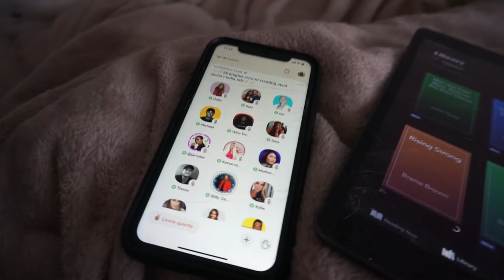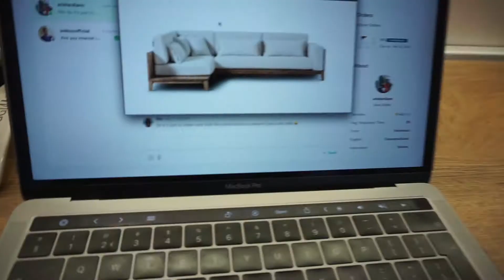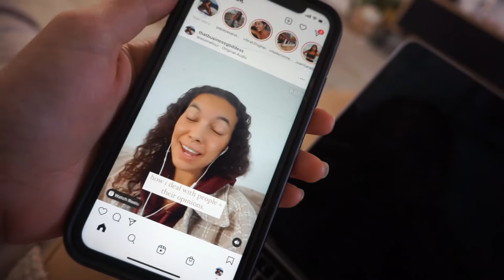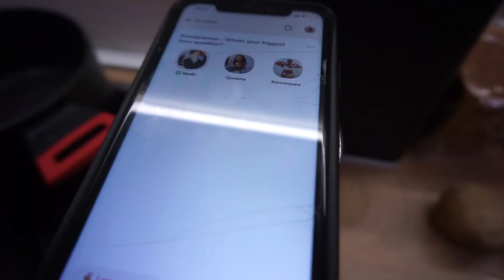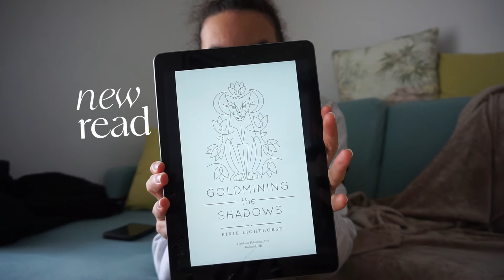days in my life | first pottery class, yoga, mental health check in.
in this weeks vlog i share more about my mental health in lockdown and how ive slowly been getting back into feeling good + exploring new things. i take my first pottery class and take you with me as i explore the world of building my ceramics business.

honestly, i know that we're all going through a tough time right now, physically or mentally and i just want to let you all know that that is completely normal. i hope that by taking you with me you'll feel some kind of peace of aliveness sink back into your body, and you start to find the beauty in the little things in life. just as i am :)

i'm going to be uploading every sunday 😁🤍